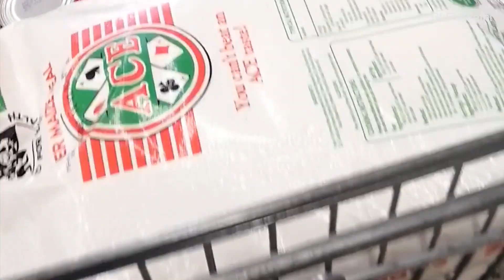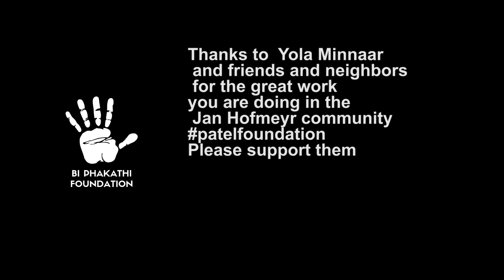Giving food to the Jan Hofmeyr community with amazing aunty Yola